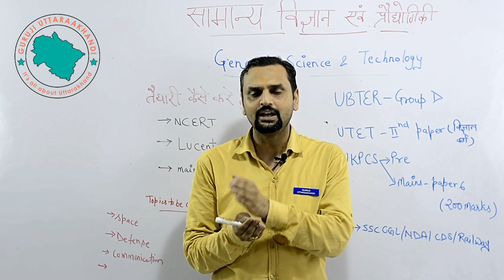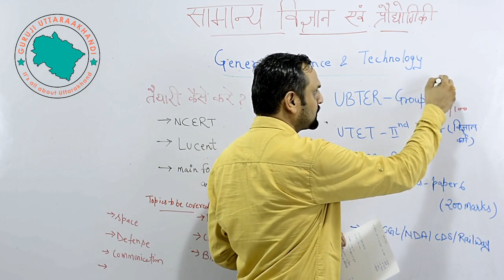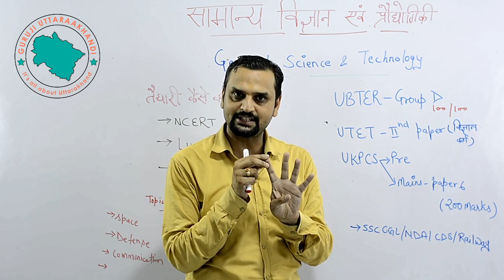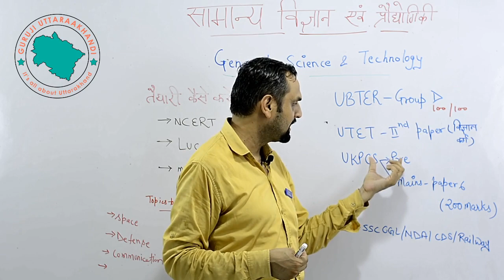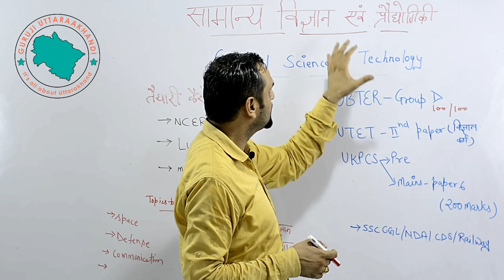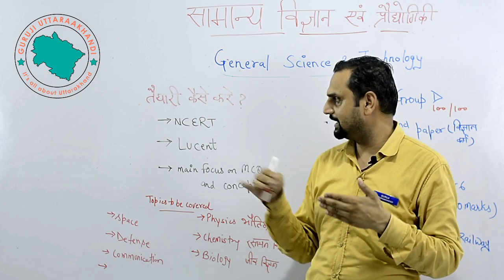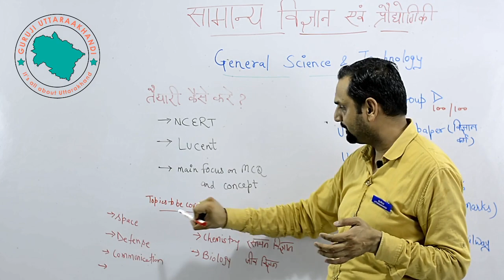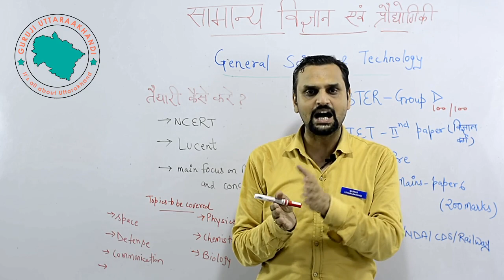Science and Technology | For All Exams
This is a Science and Technology introduction lecture video.
UBTER Group D
UTET Paper II
UKPCS